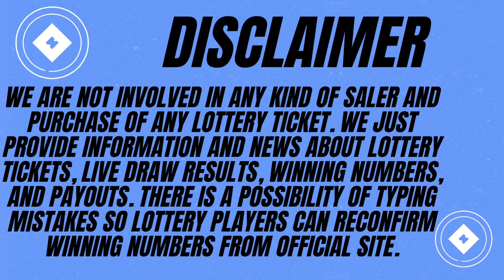Pennsylvania Evening Lottery Draw Results - 10 June 2023 - Pick 2 - Pick 3 - Pick 4 & 5 - Powerball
Today June 10, 2023, Find in this video the Pennsylvania evening lottery live drawings results, Top payouts(prizes), and the latest winning numbers. These Pennsylvania Evening lotteries' live drawings results are drawn in the evening time daily.

The Pennsylvania Evening Lottery live draw results are broadcasted in the Evening daily at 06:59 p.m., ET. by The Pennsylvania Gaming Control Board. Every day, The Pennsylvania Evening Lottery live draws videos are uploaded on this YouTube Channel "Lottery Results".

Watch in this Youtube channel playlist, past PA evening lottery results for 30 days and more:

Support and energize us by liking and sharing our every day pennsylvania lottery results from videos.